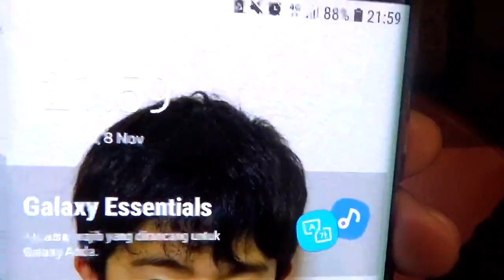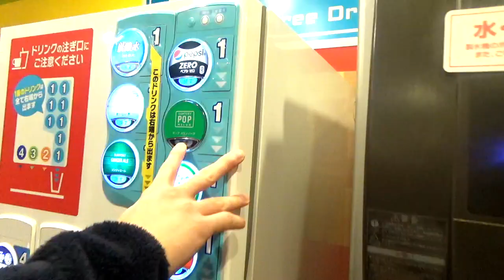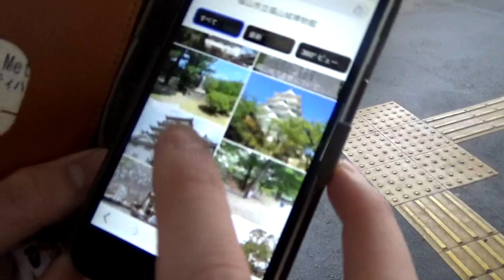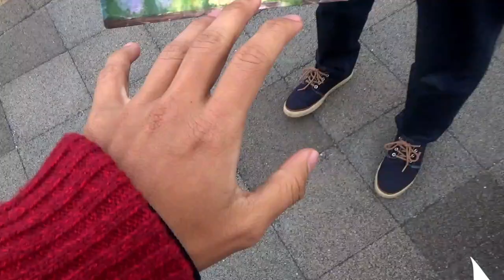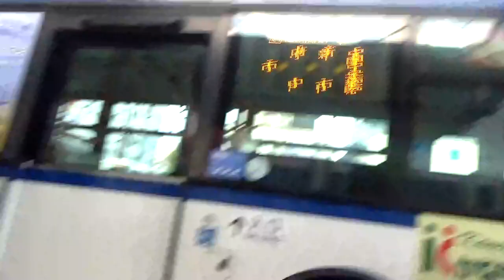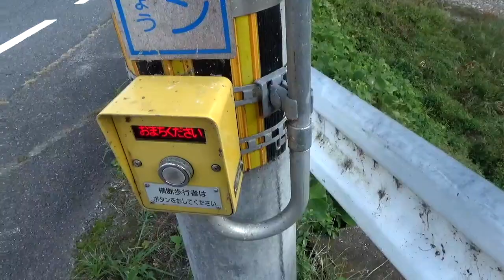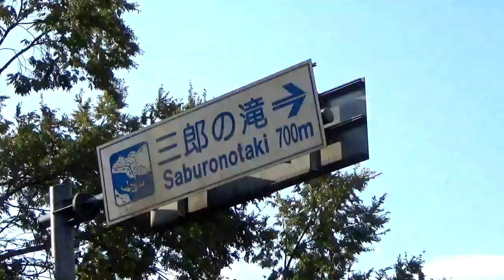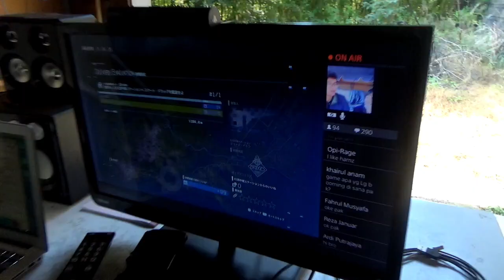Dicky dan Hira Perjalanan ke Rumah REFA KASHIKI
video ini spesial di EDIT oleh pak Refa kamfret itu 😘